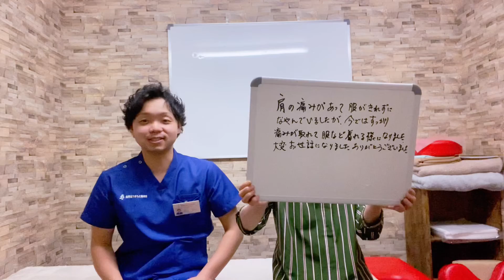【すっかり良くなった！】肩の痛みが改善され、服がスムーズに着れるようになりました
【善用堂やまもと整骨院LINE】健康情報を随時配信中♫ご予約もこちらから！

インタビュー動画です！
肩の痛みがあり、思うように服が着れずに、お悩みでした。
当院での治療後は、肩の痛みが改善され、今では服もスムーズに着れるよになりました。(^^)

住所：福島県郡山市安積町日出山字神明下41−１
ジュネスビクトリア１F